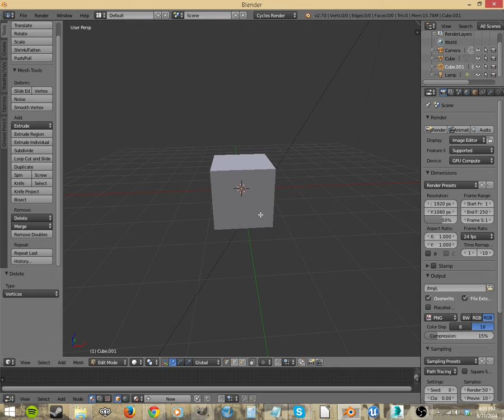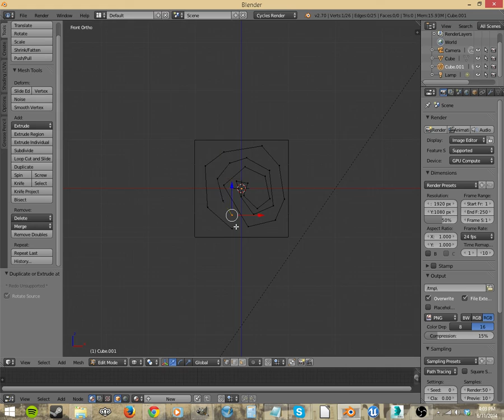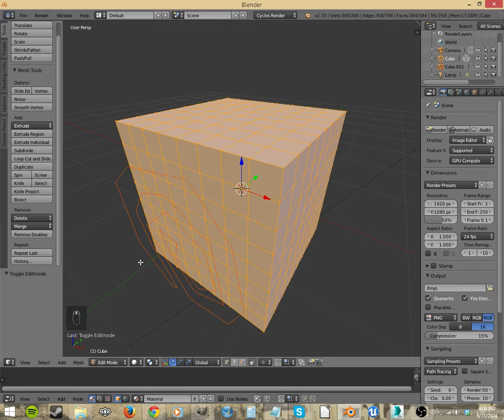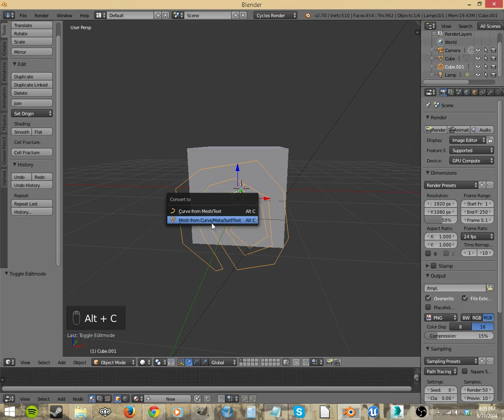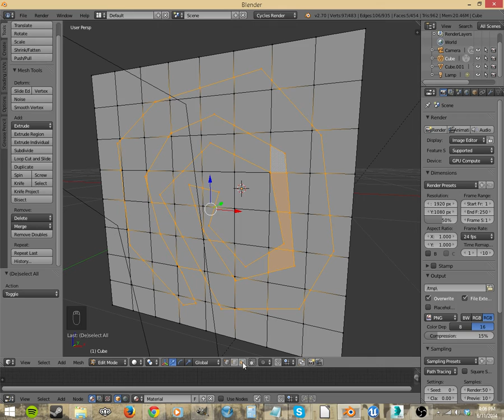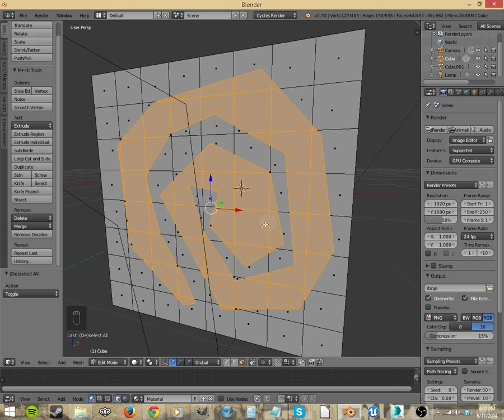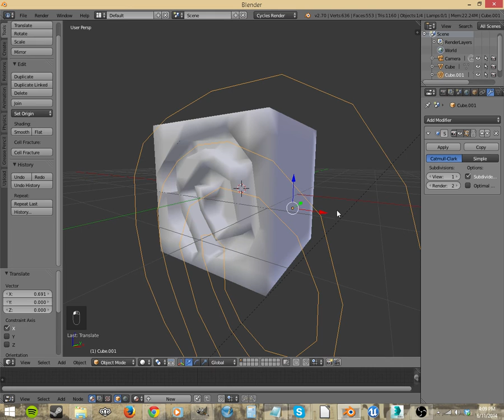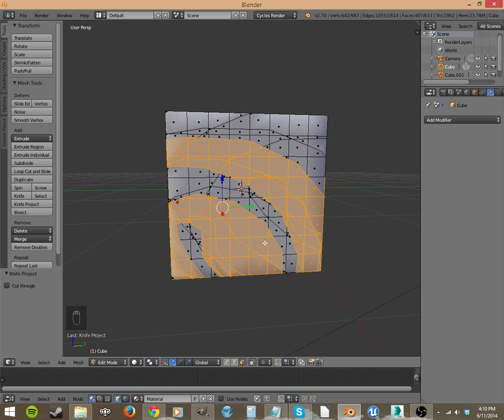Blender Quick Tips: Knife Project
How and why to use the Knife Project button.